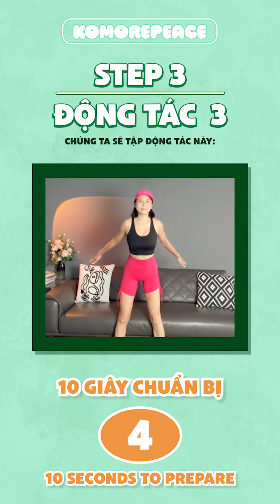Giảm 15cm bắp tay | Bài tập thon tay | Lose 15cm arm fat at home | Bài 833